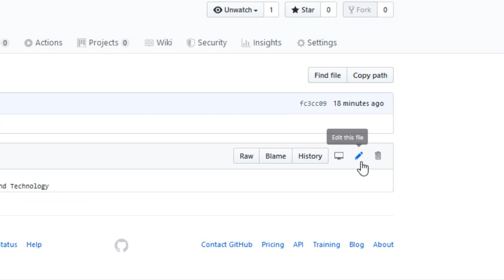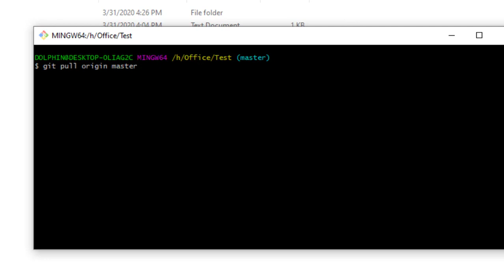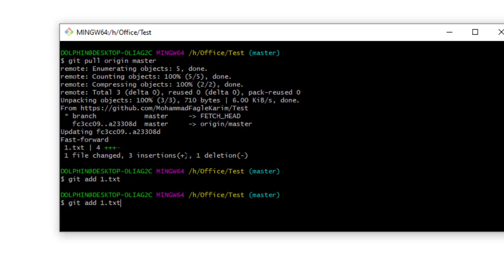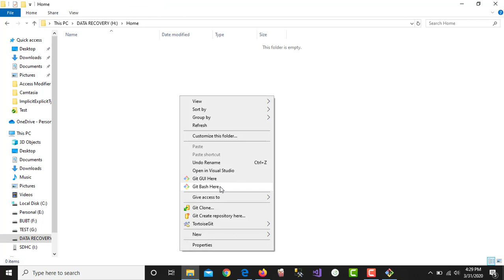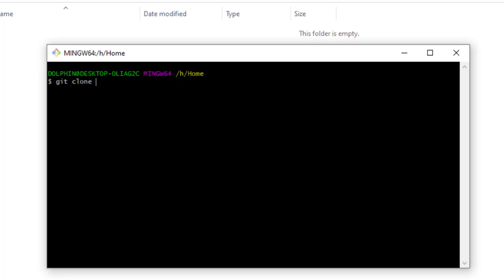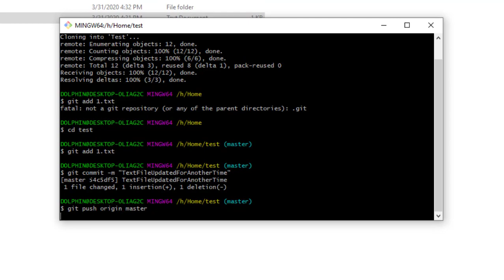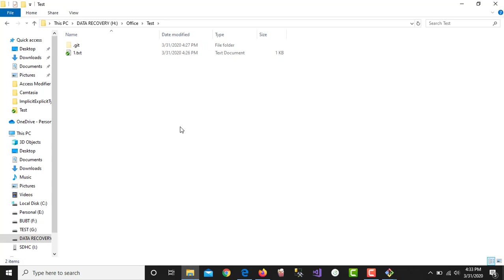Github Tutorials For Beginners In Bangla || Git Pull Request || Part 03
Github Tutorial For Beginners - Learn

Github Pull Requests are an integral part of Team Workflow.  This video covers how to make a new Github Pull Request and discussion about the github pull request. You can handle the project management through this video.

In the next video, you will know about - Git Branching. Stay with us.